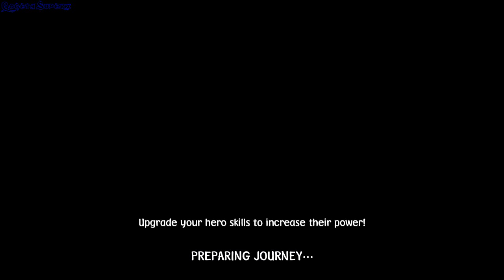Immortal legends td - Android app - GogetaSuperx